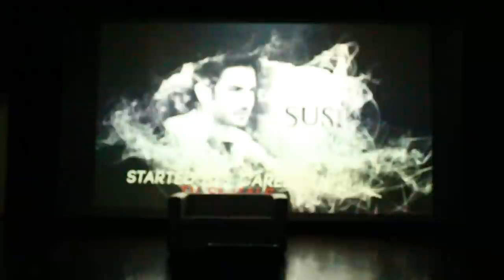Sushant Singh Rajput at AVENUES 2016 , SJMSOM IIT MUMBAI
Sushant singh rajput's speech at AVENUES... IIT MUMBAI